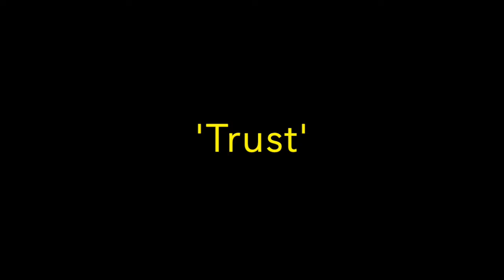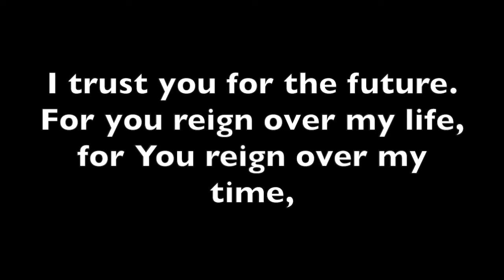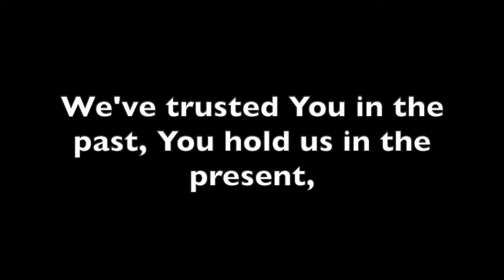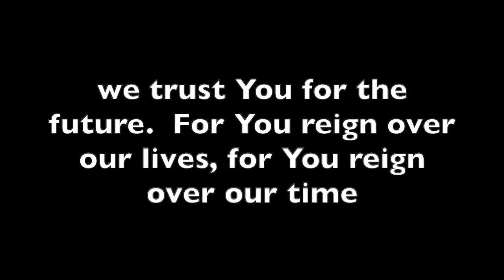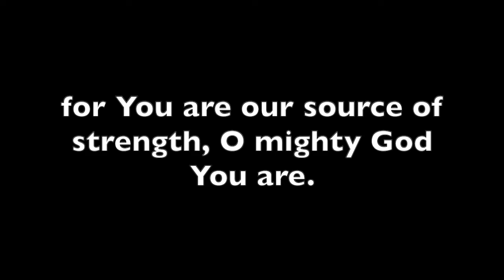Trust (You Are)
A song of faith to the Father, Son and Holy Spirit.